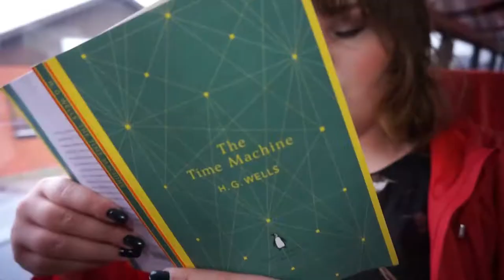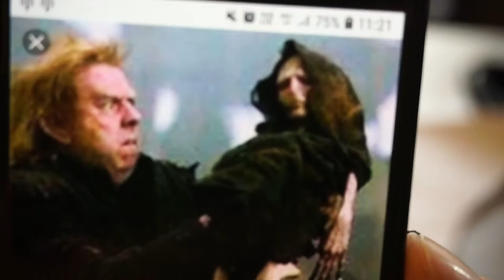vlog! George Ezra day!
So, on Oct 18th I went to Copenhagen and saw George Ezra for the first time! It was amazing, I was so happy!